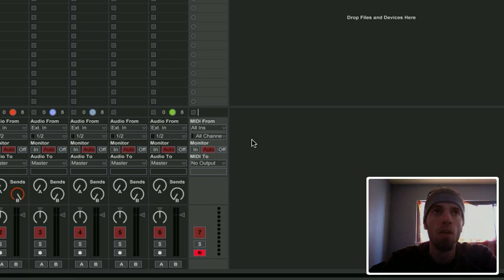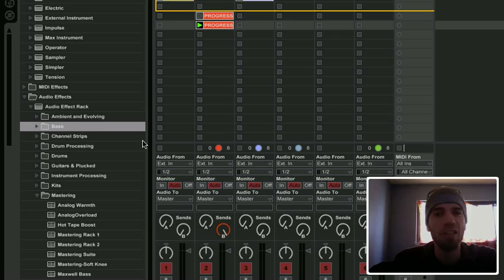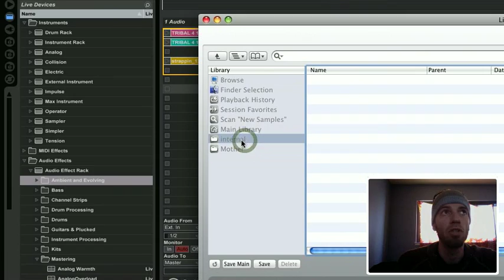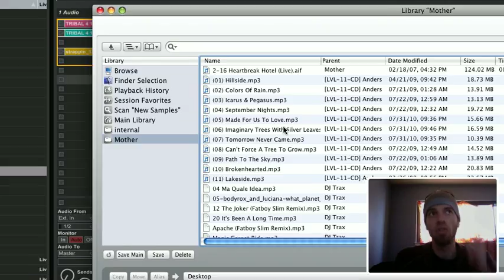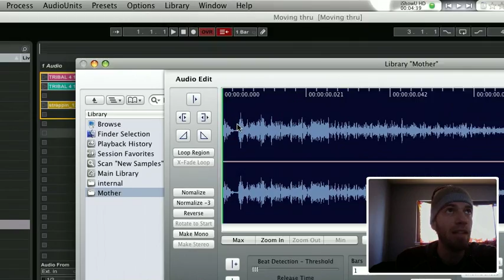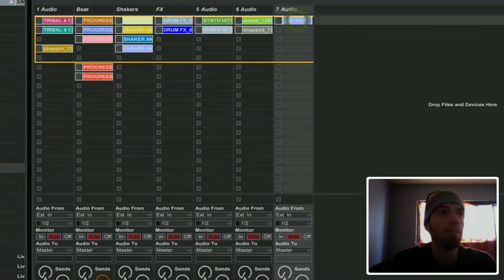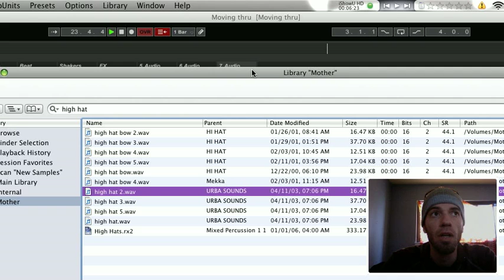Great program for working with large audio sample libraries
Here is the great program I use for organizing and searching your sample library.